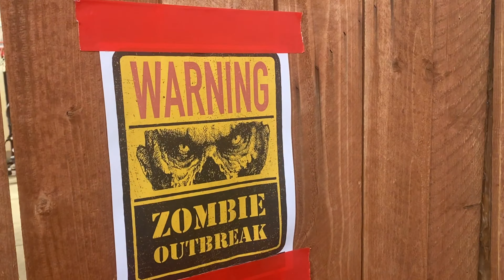The night my sister and I had a Nightmare about ZOMBIES!!!!!!